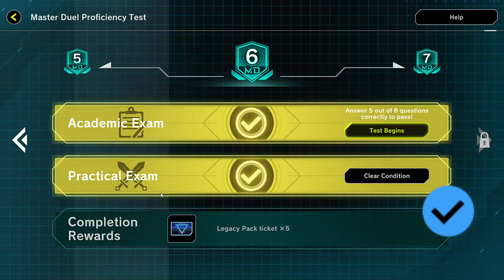"Last Pack Magic Baby!" l Master Duel Masochist l Ep #17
Master Duel Masochist Series:
“Watch as we begin our journey with 10 Master Packs, utilizing randomized cards to create our deck and begin dueling up the ladder. With each win comes one guaranteed Master Pack and the possibility of Legacy Tickets - to further strengthen our deck. Will we be strong enough to make it far in the ladder with such a concept?

Background Instrumentals and Outro Prod. by Matt Pyne